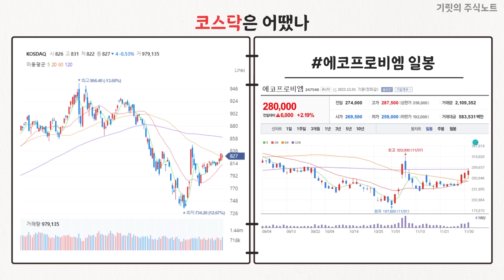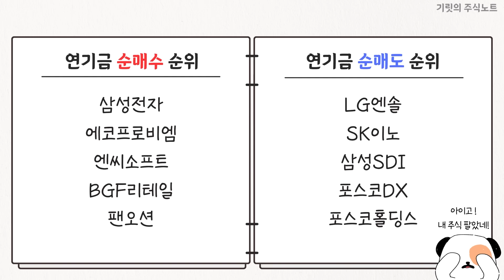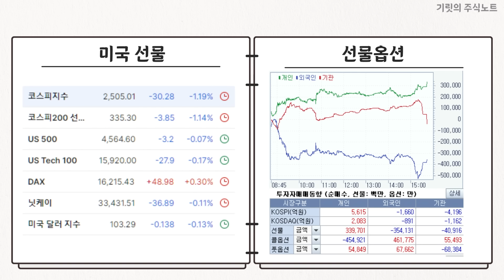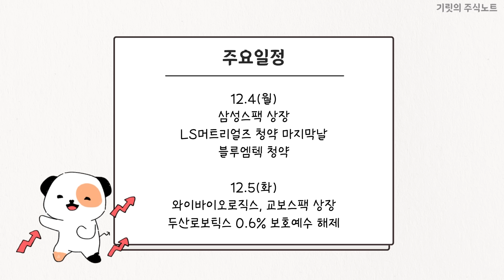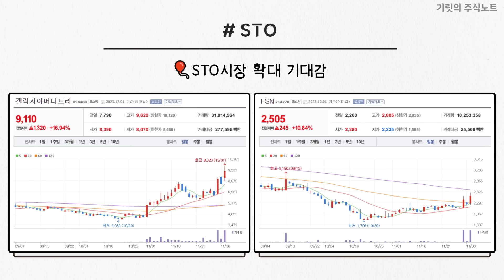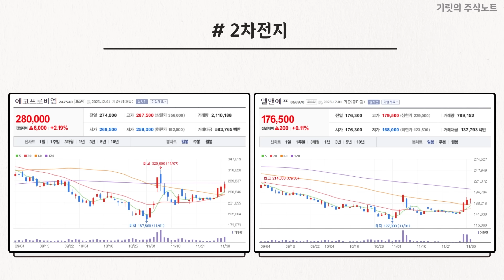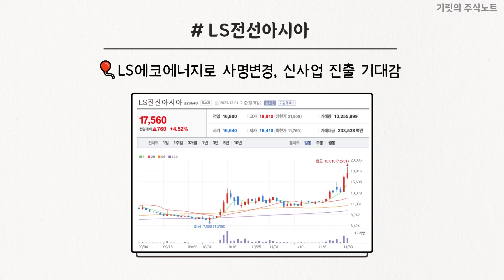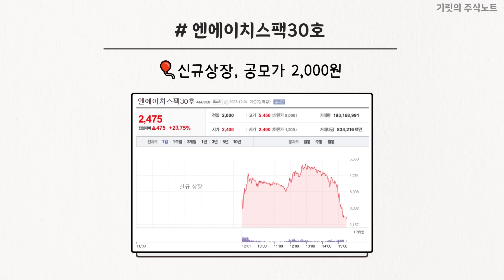"오늘 밤 치맥 달려" 오늘 공모주 수익이 대박입니당 🔥